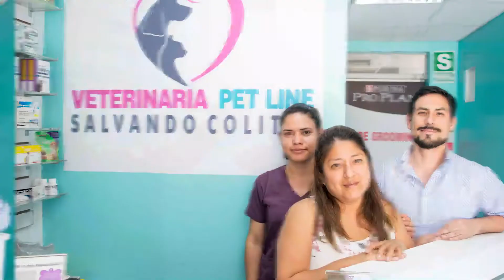Asesoría en marketing veterinario con Yares Pajares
NO IMPORTA EL PAÍS EN EL QUE TE ENCUENTRES
➡ Nuestras asesorías mensuales ayudan a los veterinarios a desarrollar una Clínica Veterinaria Rentable.
Incluyen lo siguiente:

🔥 2 videollamadas de capacitación instruidas por el Lic. Yares Pajares (director de Veterinario Emprendedor). Cada videollamada dura 2 horas.

🔥 Soporte mediante Whatsapp durante todo el mes de asesoría. Puedes enviarnos audios, imágenes, videos y hacernos todas tus consultas. Con gusto estaremos atentos a orientarte.

🔥 Plantillas ya listas en excel, word, pdf y power point.